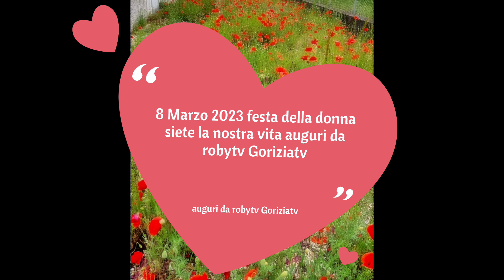Carissime donne 8 marzo 2023 auguroni siete la nostra vita.un saluto da robytv Goriziatv